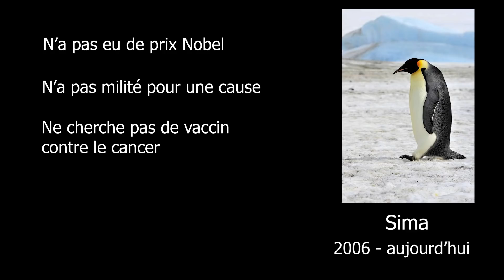LE BEIGNET DE LA MORT À 1400 kcal !!!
Aujourd'hui rien ne va plus, la recette wtf de la série, parce que pourquoi pas. Finalement ça a mieux tourné que ce qu'on imaginait.

Pour ce qui est de l'indice dans la dernière vidéo, tout à été trouvé et je suis à la fois refait mais aussi un peu frustré d'avoir presque pris quelque chose de trop simple (je rigole ^^). Le petit détail c'est que j'avais photoshopé le poisson pour lui enlever une nageoire, donc on avait un napoléon manchot (en plus du "pas de chocolat) :P

Pour demain, un endroit "classique", un pays bien comme il faut :)